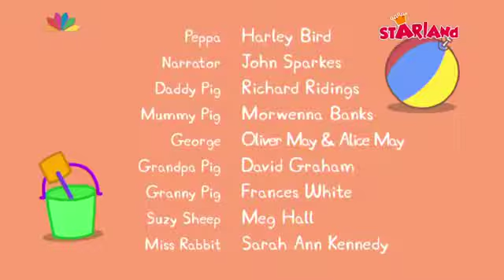ΠΕΠΠΑ ΤΟ ΓΟΥΡΟΥΝΑΚΙ - Διακοπές Στον Ήλιο